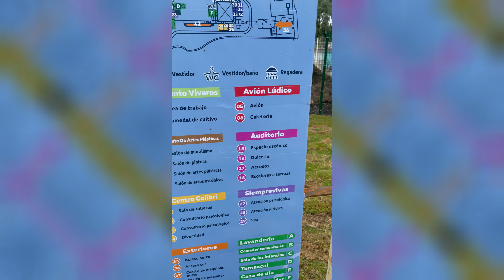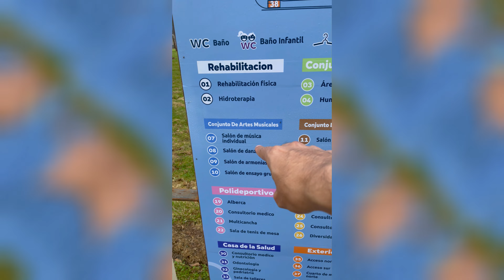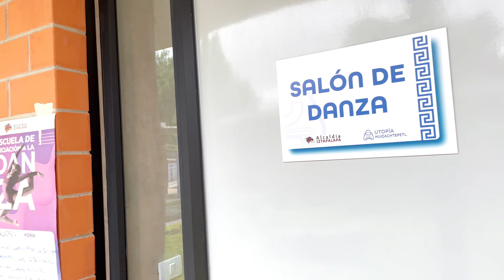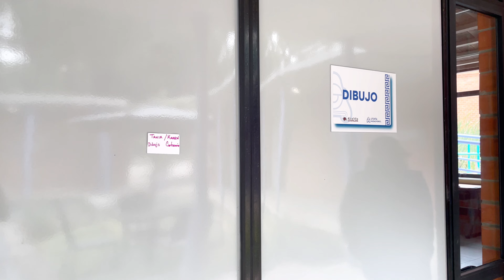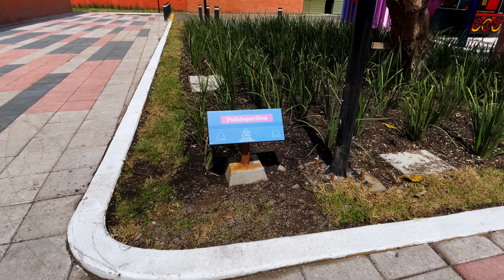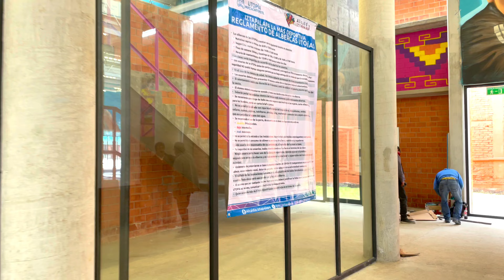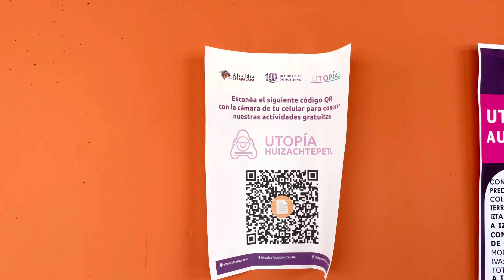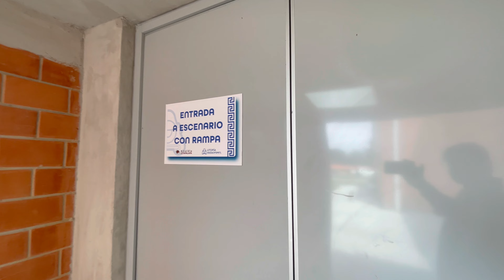Conocimos la MEJOR UTOPIA de IZTAPALAPA / Huizachtepetl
La Utopía Estrella es un emblemático espacio cultural y recreativo situado en Iztapalapa Cdmx. La Utopía Estrella destaca por su diseño moderno y sus amplias áreas verdes, donde los habitantes pueden disfrutar de actividades al aire libre, eventos culturales y talleres comunitarios. Por otro lado, la Utopía Huizachtepetl también se enfoca en la promoción del arte y la educación, ofreciendo un ambiente propicio para la creatividad y el deporte. El lugar simboliza un esfuerzo por transformar el entorno urbano y brindar a la comunidad espacios de encuentro, desarrollo y bienestar.

✅Apoya al Canal realizando una donación por medio del botón de SuperGracias. Nos comprometemos a que todas sus donaciones serán invertidas para mejorar poco a poco el equipo que necesita el Canal para ofrecerles contenido de mejor y mayor calidad✌️